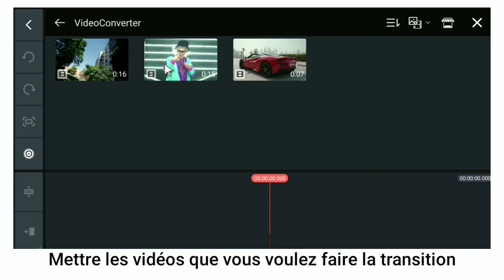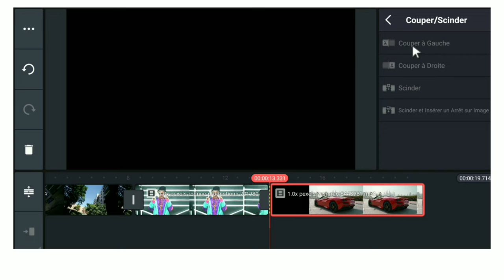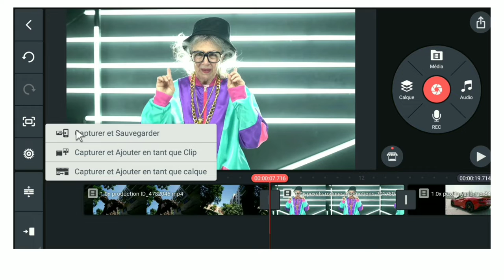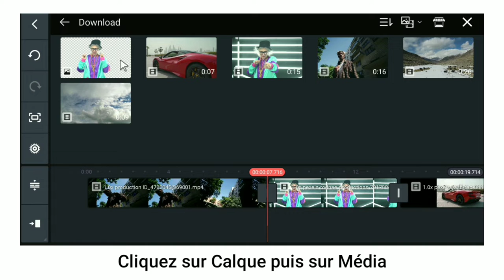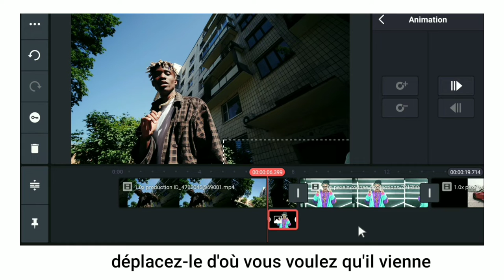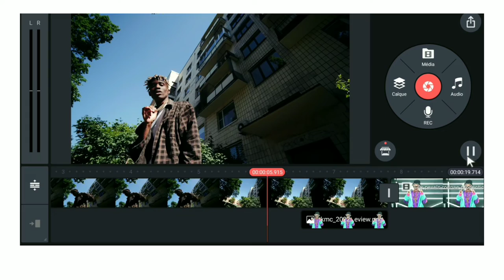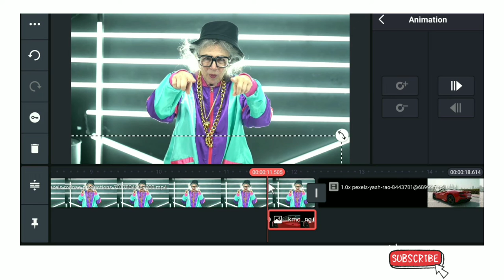Nouvelle Transition avec Photo